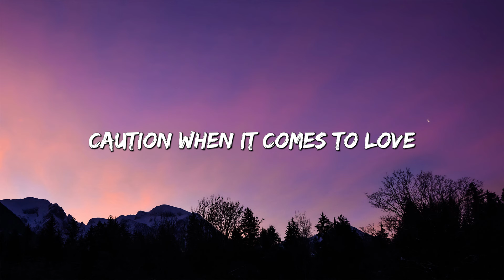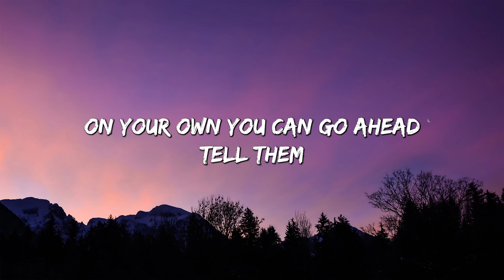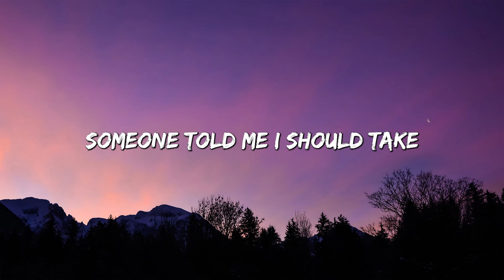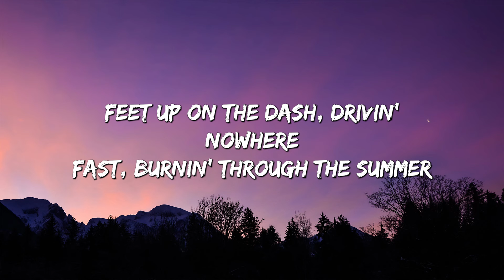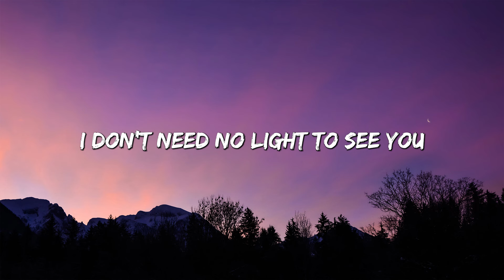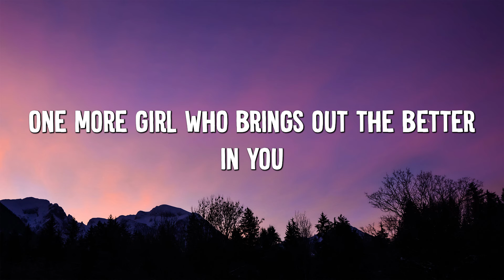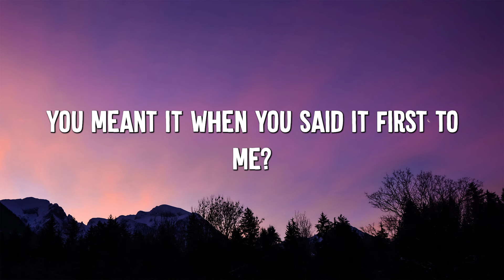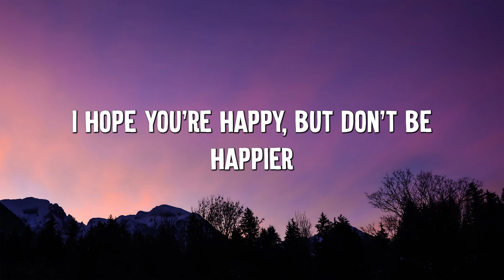Impossible - James Arthur (Lyrics) || JVKE, Olivia Rodrigo... (MixLyrics)